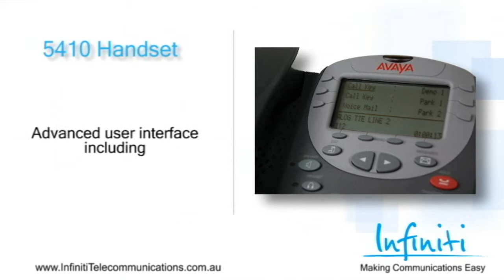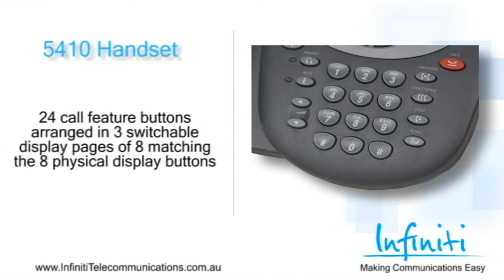Avaya 5410 Handset Video Overview [Infiniti Telecommunications]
The Avaya 5410 phone for IP Office is an inexpensive, stylish and feature rich handset for your business. The Avaya 5410 is a flexible display telephone with several capabilities such as local call log and speed dial not available on previous generations of digital telephones.
Like the Avaya 5420 the handset can do everything from adjustable ring tones, to inbuilt headset jack, to a local call log just like your mobile phone.
The 5410 Digital Telephone is compatible with all Avaya IP Office 403, 406v2, and 412 processors running software version 3.0.